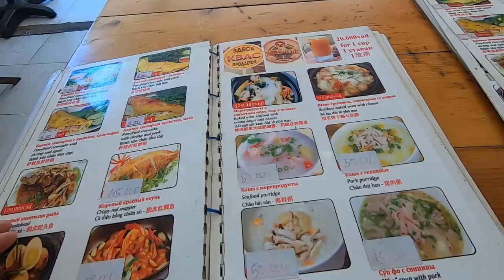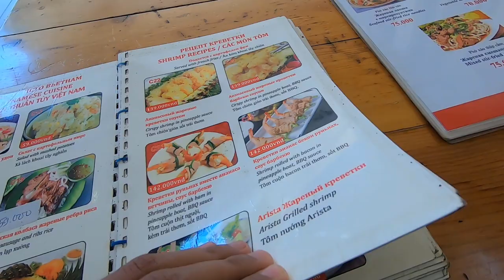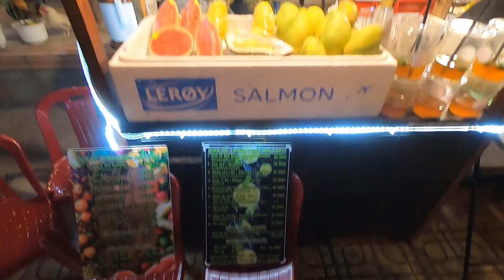A CIDADE QUE (QUASE) NINGUÉM CONHECE - Nha Trang, Vietnã - Vivendo Viajando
Nesse vídeo mostramos um pouco de uma bela cidade que fica próximo do sul do Vietnã.

Nha Trang é uma cidade pouquíssima conhecida por brasileiros que visitam o sudeste asiático.